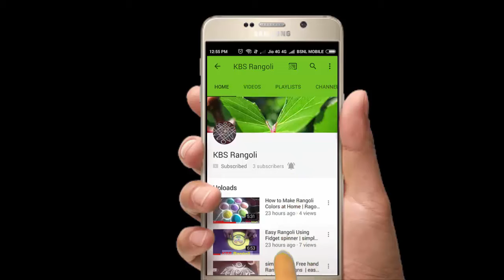Ganesh chaturthi special Rangoli Designs|vinayaka chavithi special muggulu|KBS Rangoli # 183